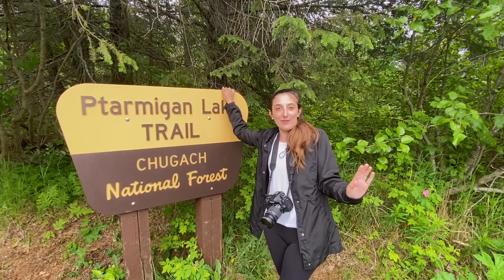Summer in Alaska | Kenai Blues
Summer in Alaska is such a wonderful time.  There are so many places to see and visit here in Alaska.  The Kenai Peninsula has been one of our favorite places to visit this summer because of all the beautiful lakes and rivers.  Ptarmigan Lake was one of the most beautiful lakes we have visited.  Very similar to Banff, Canada but we were all alone which made it that much more beautiful. I hope you enjoy this video.